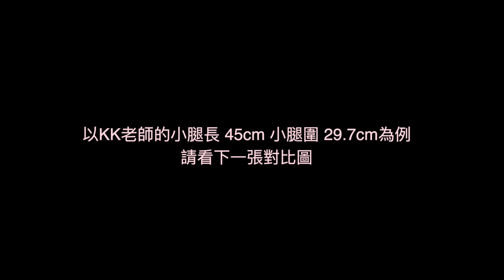KKTV | 史無前例的雪靴大評比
KK老師的小腿密碼 👉🏻 小腿長 45cm  小腿圍 29.7cm

顯腿細雪靴 👉🏻 筒高 27~30cm  筒寬 15cm
腿不顯細雪靴 👉🏻 筒寬 11cm